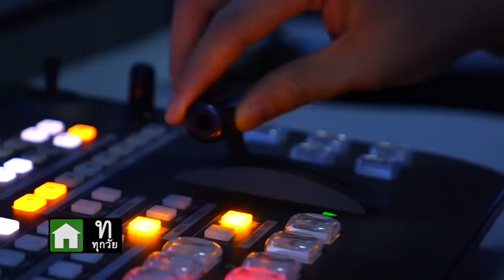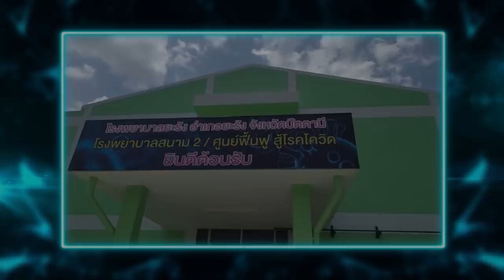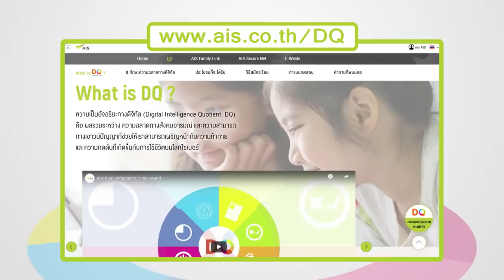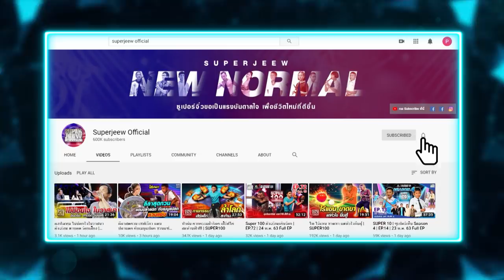SUPER 10 | ซูเปอร์เท็น Season 4 | EP.15 | 30 พ.ค. 63 Full EP